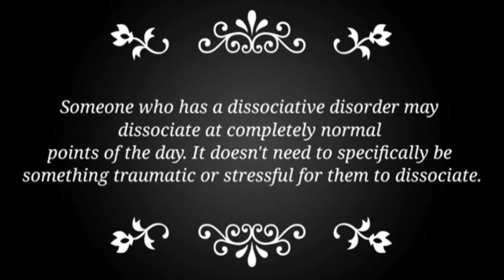Dissociative Identity Disorder | Dissociation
* We know the quality in this video isn't so good, we had some major editing issues. But next week will be back up to par. *

Dissociation is one of the key aspects of DID - but everyone dissociates. So where does it stop being normal and starts being an indicator of a dissociative disorder? Its all in how much you dissociate.
Phil Mollon has written a number of books, but the one we like the most is "Multiple Selves, Multiple Voices: Working with Trauma, Violation and Dissocation."

📚 References
~ Mollon, P. (1996) Multiple Selves, Multiple Voices: Working with Trauma, Violation and Dissociation. Chichester: John Wiley and Sons.
~ Putnam, F. W. (1996) Child Development and Dissociation. Child and Adolescent Psychiatric Clinical of North America, 5(2), pp. 285-302

❤️We are not a replacement for professional mental health services❤️
⭐If you are struggling with your mental health, please reach out to a professional⭐

🎶All music and images taken from Kinesmaster🎶